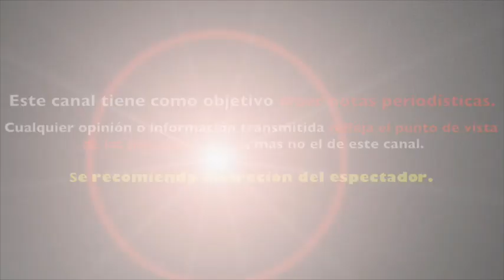ERICK RUBIN confirma REENCUENTRO DE TIMBIRICHE tras celebrar 35 AÑOS de la banda